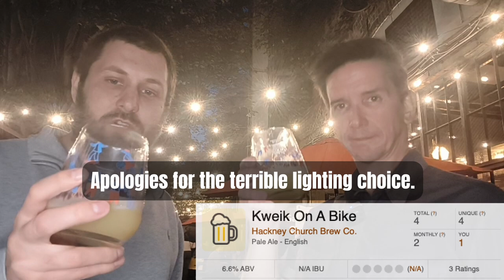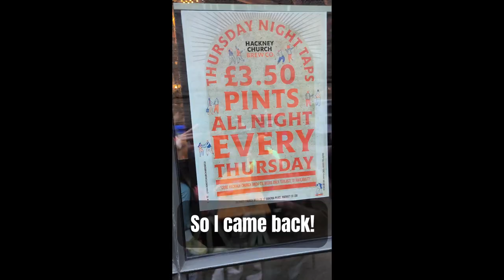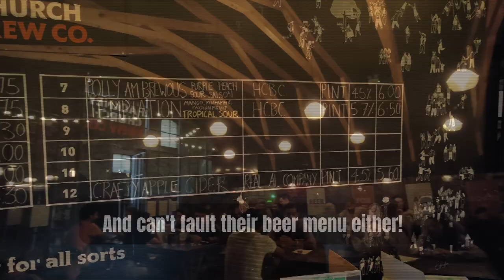Hackney Church Brew Co - craft beer taproom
Welcome to the Hackney Church Brew Co Taproom, your gateway to a world of exquisite craft beers right in the heart of London! 🍻🏰

Opus Day, a Hackney Church Brew Co beer, was my first beer at the London Craft Beer Festival (link below for that video)... and it was delicious, I needed to know more.

In this video, we take you on a journey through one of exciting and unique craft beer destinations in the UK. Located in the vibrant borough of Hackney, the Hackney Church Brew Co Taproom is a haven for beer enthusiasts and anyone looking to experience the rich flavours of local brews in a great setting.

🍺 Craft Beer Selection: Explore an extensive line-up of carefully crafted beers, from hoppy IPAs to smooth stouts and everything in between. The knowledgeable staff will guide you through the diverse beer menu, ensuring you find the perfect brew to suit your palate.

Whether you're a craft beer connoisseur, a casual drinker, or someone eager to explore the flavours of London's craft beer scene, Hackney Church Brew Co Taproom is a must-visit destination.

There is also a special £3.50 a pint evening on Thursdays where you can drink the delicious Halo helles and Renaissance pale ale for a mere £3.50... yes that's right £3.50.

This taproom is just down the way from where Verdant and Pressure Drop's old taproom The Experiment used to be. Watch our video at the following link.

Join us in celebrating the art of craft beer at Hackney Church Brew Co Taproom. Cheers! 🍻🌟